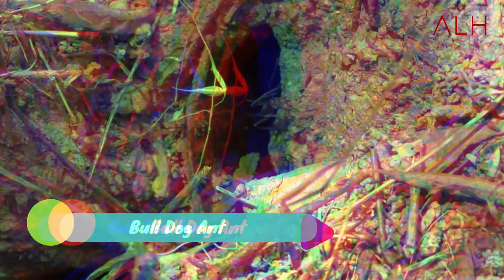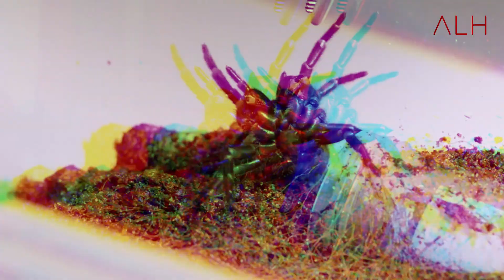5 Most painful and deadly creatures in the world || दुनिया के ५ सबसे दर्दनाक एवं जानलेवा जिव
5 Most painful and deadly creatures in the world || दुनिया के ५ सबसे दर्दनाक एवं जानलेवा जिव

Friends, these small insects or creatures are so dangerous that even the atomic bomb has no effect on them and they can kill whomever they want, in today's video we have told you about the 5 most dangerous and deadly creatures present in the world.

दोस्तों ये छोटे छोटे कीड़े या जिव इतने खतरनाक होते है की इनपे  परमाणु बम का भी कोई असर नही होता और ये जिसकी चाहे उसकी जान ले सकते है आज की वीडियो में हम आपको बताये गए दुनिया में मौजूद ५ सबसे खतरनाक एवं जानलेवा जीवो के बारे में ऐसी ही वीडियोस रोज देखने के लिए सब्सक्राइब कीजिये हमारे यूट्यूब चैनल को धन्यवाद